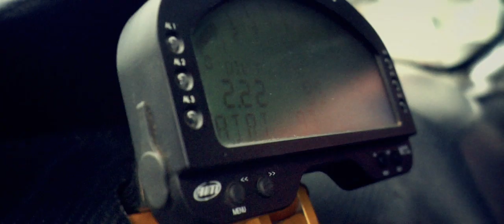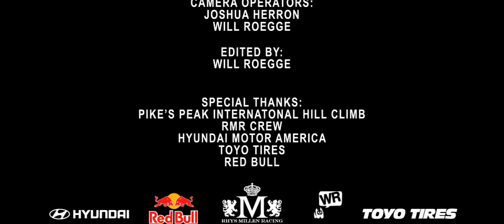Rhys Millen owns Pike's Peak in Red Bull Hyundai Genesis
Millen set the record time of 12 minutes, 9 seconds (12:09.397) in the
rear-wheel-drive Time Attack Class @ Pike's Peak in the new Red Bull Hyundai Genesis Coupe.

And oh boy, does that turbo v6 sound angry...